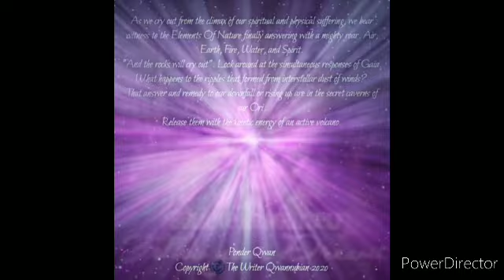Day Of Reckoning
All signs point to the shift you thought you wanted. Be ready...don't GET ready. The slumber is over. What we have done, said or not done or said is being responded to. The spillage is crying out and being heard.